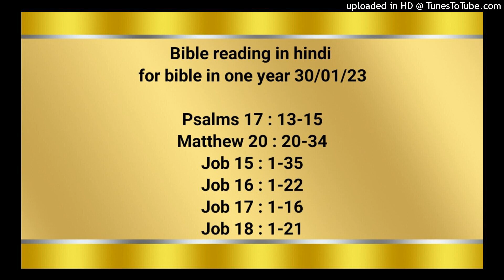Bible reading in hindi for bible in one year 30/01/23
Psalms 17 : 13-15
Matthew 20 : 20-34
Job 15 : 1-35
Job 16 : 1-22
Job 17 : 1-16
Job 18 : 1-21

उठ, हे यहोवा! उसका सामना कर और उसे पटक दे! अपनी तलवार के बल से मेरे प्राण को दुष्‍ट से बचा ले। अपना हाथ बढ़ाकर हे यहोवा, मुझे मनुष्यों से बचा, अर्थात् संसारी मनुष्यों से जिनका भाग इसी जीवन में है, और जिनका पेट तू अपने भण्डार से भरता है। वे बाल–बच्‍चों से सन्तुष्‍ट हैं; और शेष सम्पत्ति अपने बच्‍चों के लिये छोड़ जाते हैं। परन्तु मैं तो धर्मी होकर तेरे मुख का दर्शन करूँगा जब मैं जागूँगा तब तेरे स्वरूप से सन्तुष्‍ट हूँगा।

मत्ती 20:20‭ से 34 तक
तब जब्दी के पुत्रों की माता ने, अपने पुत्रों के साथ यीशु के पास आकर प्रणाम किया, और उससे कुछ माँगने लगी। उसने उससे कहा, “तू क्या चाहती है?” वह उससे बोली, “यह वचन दे कि मेरे ये दो पुत्र तेरे राज्य में एक तेरे दाहिने और एक तेरे बाएँ बैठे।” यीशु ने उत्तर दिया, “तुम नहीं जानते कि क्या माँगते हो। जो कटोरा मैं पीने पर हूँ, क्या तुम पी सकते हो?” उन्होंने उससे कहा, “पी सकते हैं।” उसने उनसे कहा, “तुम मेरा कटोरा तो पीओगे, पर अपने दाहिने और बाएँ किसी को बैठाना मेरा काम नहीं, पर जिनके लिये मेरे पिता की ओर से तैयार किया गया, उन्हीं के लिये है।” यह सुनकर दसों चेले उन दोनों भाइयों पर क्रुद्ध हुए। यीशु ने उन्हें पास बुलाकर कहा, “तुम जानते हो कि अन्यजातियों के हाकिम उन पर प्रभुता करते हैं; और जो बड़े हैं,वे उन पर अधिकार जताते हैं।* परन्तु तुम में ऐसा नहीं होगा; परन्तु जो कोई तुम में बड़ा होना चाहे, वह तुम्हारा सेवक बने;* और जो तुम में प्रधान होना चाहे, वह तुम्हारा दास बने; जैसे कि मनुष्य का पुत्र; वह इसलिये नहीं आया कि उसकी सेवा टहल की जाए, परन्तु इसलिये आया कि आप सेवा टहल करे, और बहुतों की छुड़ौती के लिये अपने प्राण दे।” जब वे यरीहो से निकल रहे थे, तो एक बड़ी भीड़ उसके पीछे हो ली। और दो अन्धे, जो सड़क के किनारे बैठे थे, यह सुनकर कि यीशु जा रहा है, पुकारकर कहने लगे, “हे प्रभु, दाऊद की सन्तान, हम पर दया कर।” लोगों ने उन्हें डाँटा कि चुप रहें; पर वे और भी चिल्‍लाकर बोले, “हे प्रभु, दाऊद की सन्तान, हम पर दया कर।” तब यीशु ने खड़े होकर, उन्हें बुलाया और कहा, “तुम क्या चाहते हो कि मैं तुम्हारे लिये करूँ?” उन्होंने उससे कहा, “हे प्रभु, यह कि हमारी आँखें खुल जाएँ।” यीशु ने तरस खाकर उनकी आँखें छूईं, और वे तुरन्त देखने लगे; और उसके पीछे हो लिए।

अय्यूब 15:1‭ से 35 तक
तब तेमानी एलीपज ने कहा, “क्या बुद्धिमान को उचित है कि अज्ञानता के साथ उत्तर दे, या अपने अन्त:करण को पूरबी पवन से भरे? क्या वह निष्फल वचनों से, या व्यर्थ बातों से वाद–विवाद करे? वरन् तू परमेश्‍वर का भय मानना छोड़ देता, और परमेश्‍वर पर ध्यान लगाना औरों से छुड़ाता है। तू अपने मुँह से अपना अधर्म प्रगट करता है, और धूर्त लोगों के बोलने की रीति पर बोलता है। मैं तो नहीं परन्तु तेरा मुँह ही तुझे दोषी ठहराता है; और तेरे ही वचन तेरे विरुद्ध साक्षी देते हैं। “क्या पहला मनुष्य तू ही उत्पन्न हुआ? क्या तेरी उत्पत्ति पहाड़ों से भी पहले हुई? क्या तू परमेश्‍वर की सभा में बैठा सुनता था? क्या बुद्धि का ठेका तू ही ने ले रखा है? तू ऐसा क्या जानता है जिसे हम नहीं जानते? तुझ में ऐसी कौन सी समझ है जो हम में नहीं? हम लोगों में तो पक्‍के बालवाले और अति पुरनिये मनुष्य हैं, जो तेरे पिता से भी बहुत आयु के हैं। परमेश्‍वर की शान्तिदायक बातें, और जो वचन तेरे लिये कोमल हैं, क्या वे तेरी दृष्‍टि में तुच्छ हैं? तेरा मन क्यों तुझे खींच ले जाता है, और तू आँख से क्यों सैन करता है? तू भी अपनी आत्मा परमेश्‍वर के विरुद्ध करता है, और अपने मुँह से व्यर्थ बातें निकलने देता है। मनुष्य है क्या कि वह निष्कलंक हो? या जो स्त्री से उत्पन्न हुआ वह है क्या कि निर्दोष हो सके? देख, वह अपने पवित्रजनों पर भी विश्‍वास नहीं करता, और स्वर्ग भी उसकी दृष्‍टि में निर्मल नहीं है। फिर मनुष्य अधिक घिनौना और भ्रष्‍ट है, जो कुटिलता को पानी के समान पीता है। “मैं तुझे समझा दूँगा, इसलिये मेरी सुन ले, जो मैं ने देखा है, उसी का वर्णन मैं करता हूँ। (वे ही बातें जो बुद्धिमानों ने अपने पुरखाओं से सुनकर बिना छिपाए बताई हैं, केवल उन्हीं को देश दिया गया था, और उनके मध्य में कोई विदेशी आता जाता नहीं था)। दुष्‍ट जन जीवन भर पीड़ा से तड़पता है, और बलात्कारी के वर्षों की गिनती ठहराई हुई है। उसके कान में डरावना शब्द गूँजता रहता है, कुशल के समय भी नाश करनेवाला उस पर आ पड़ता है। उसे अन्धियारे में से फिर निकलने की कुछ आशा नहीं होती, और तलवार उसकी घात में रहती है। वह रोटी के लिये मारा मारा फिरता है, कि कहाँ मिलेगी। उसे निश्‍चय रहता है कि अन्धकार का दिन मेरे पास ही है। संकट और दुर्घटना से उसको डर लगता रहता है; ऐसे राजा के समान जो युद्ध के लिये तैयार हो, वे उस पर प्रबल होते हैं। क्योंकि उसने तो परमेश्‍वर के विरुद्ध हाथ बढ़ाया है, और सर्वशक्‍तिमान के विरुद्ध वह ताल ठोंकता है, और सिर उठाकर और अपनी मोटी मोटी ढालें दिखाता हुआ, घमण्ड से उस पर धावा करता है; इसलिये कि उसके मुँह पर चिकनाई छा गई है, और उसकी कमर में चर्बी जमी है, और वह उजाड़े हुए नगरों में बस गया है, और जो घर रहने योग्य नहीं, और खण्डहर होने को छोड़े गए हैं, उनमें बस गया है; वह धनी न रहेगा, और न उसकी सम्पत्ति बनी रहेगी, और ऐसे लोगों के खेत की उपज भूमि की ओर न झुकने पाएगी; वह अन्धियारे से कभी न निकलेगा; और उसकी डालियाँ आग की लपट से झुलस जाएँगी, और परमेश्‍वर के मुँह की श्‍वास से वह उड़ जाएगा। वह व्यर्थ बातों का भरोसा करके अपने को धोखा न दे, क्योंकि उसका बदला धोखा ही होगा। यह उसके नियत दिन से पहले पूरा हो जाएगा;